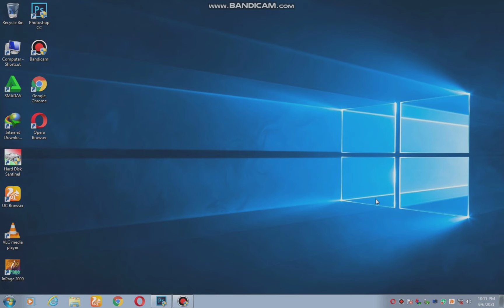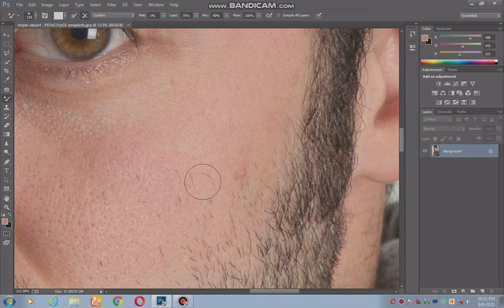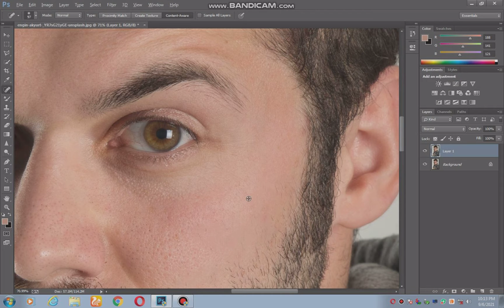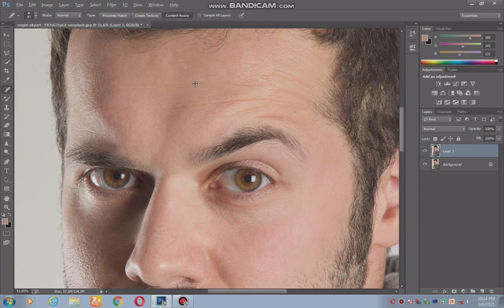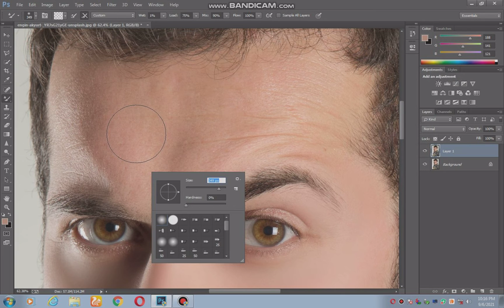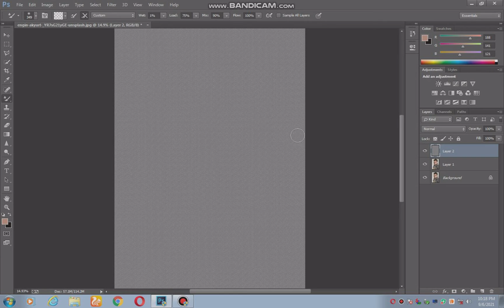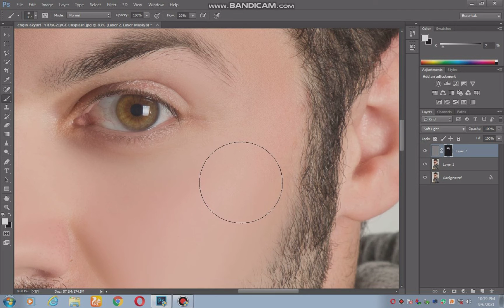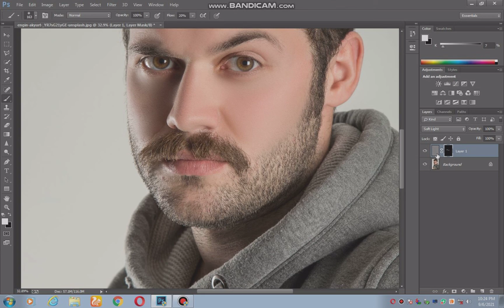HIGH QUAILTY SKIN RETOUACHING IN PHOTOSHOP . PROFESSNIAL SKIN SMOOTHING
Rehmat Ali PC,

HOW TO HIGH QUAILTY SKIN RETOUACHING IN PHOTOSHOP.PROFESSNIAL SKIN SMOOTHING

REHMAT ALI PC,,
HIGH AND SKIN RETOUACHING
SKIN SMOOTHING
EDITING IN PHOTOSHOP
EASY WAY EDITING
How to advance editing
Photoshop editing
Haevy editing photoshop
Photoshop tutorial
Rehmat ali pc toturial
How to camera raw
Camera raw
How to liquify tool
How to ues photoshop
How to camera raw filter
How to rehmat ali pc
Indoor photoshot
Outdoor photoshot
Fashion photoshot
Wedding photoshot
How to ues mixer tool brush
photo editing in photosho
photoshop

How to Quickly Retouch Skin in Adobe Photoshop Easyest Way Rehmat ali pc How to Quickly Retouch Skin in Adobe Photoshop Easyest Way,How to Quickly Retouch Skin in Adobe Photoshop Easy way,

REHMAT ALI PC//